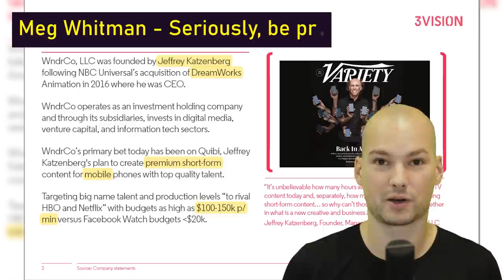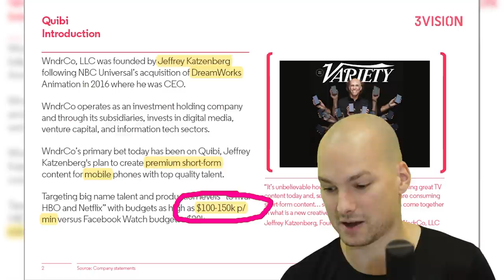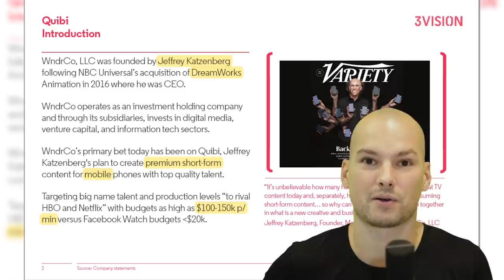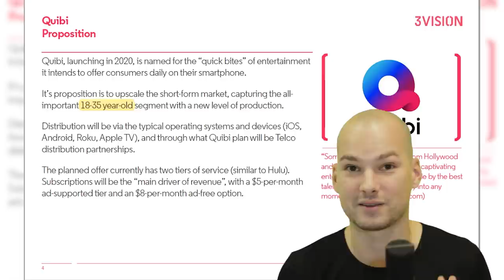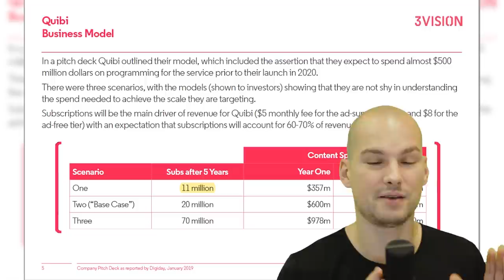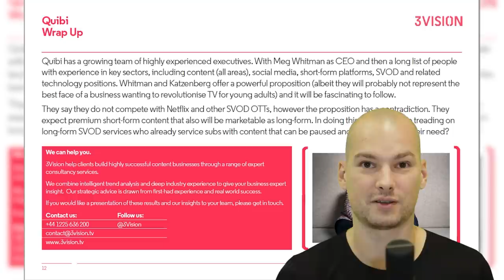Quibi Failure: Mom and Dad have an App Idea /pt1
This video is about the Quibi failure and it details why it failed by analyzing the communication of the two founders: Jeffrey Katzenberg and Meg Whitman (CEO). This interview analysis will mostly look into their verbal communication but also delve into body language and psychology.

Quibi had many investors (largely movie studios such as Warner Brothers or Disney) and raised $1.75B in total. It launched in April of 2020 and shut down only 6 months later.

In this first out of four videos, I am exploring the basic concept of Quibi: Short-form, premium content on mobile devices. I am using a pitch deck from 3VISION as well as interview clips of the founders.

Sources